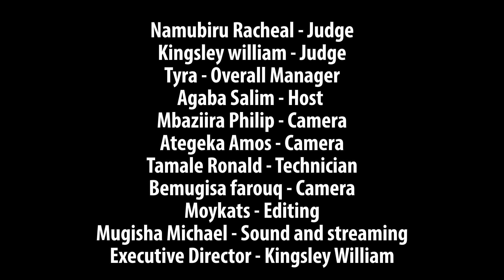Kingsley William - Judge @ugandas next top gospel artiste. Ft Uwase Patience.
Uwase Patience singing with her soul at Ugandas next top gospel artiste music competitions. Be blessed as you watch.